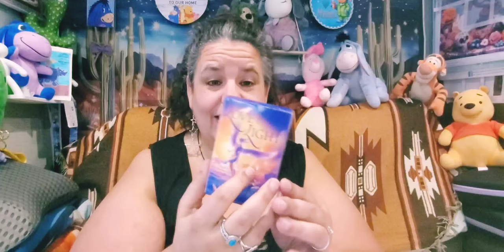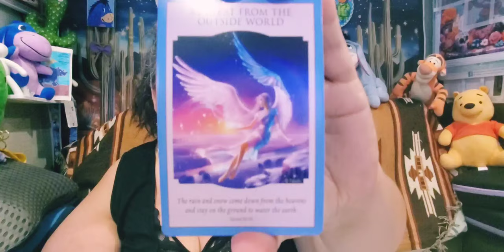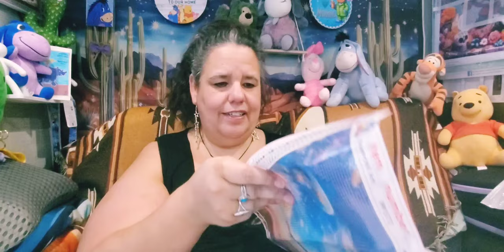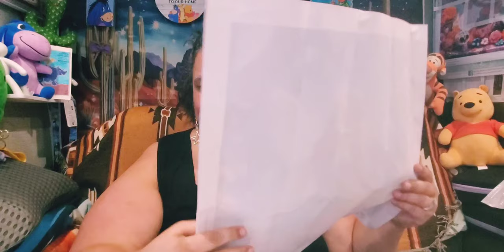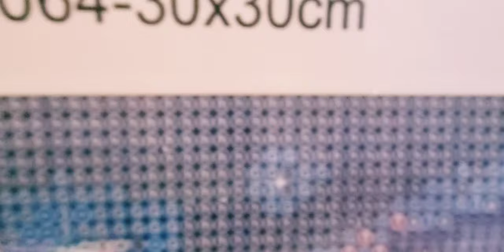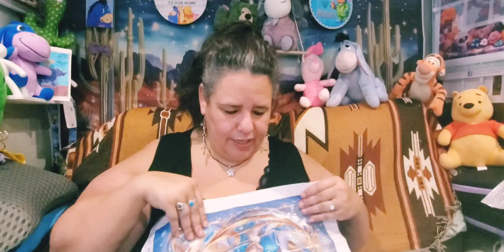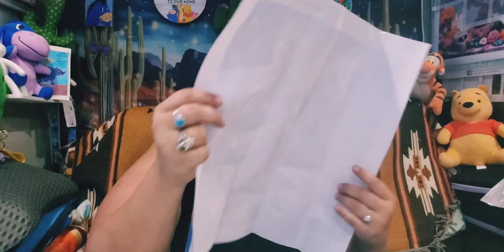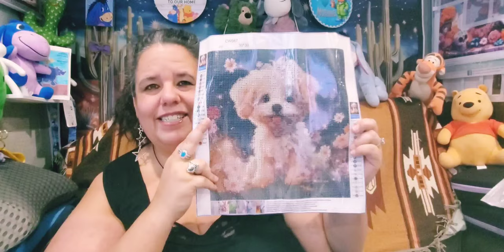Let's do the soft-shoe through a temuhaul 4 lovely these diamond paintings, Come see what I got ✨️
Today, I am pleased to show you all three very cute Diamond Paintings that I purchased from temu. Let's go have a look at this temuhaul. It is all appreciated.

1.  Cute Bear Pillow Slides, with Lightweight Soft Soles. $2.48

2.  Dog Diamond Art (30x30cm) $3.48

3. Fairy Butterfly Diamond Painting Kit,  (40x40cm) Round Acrylic Diamonds, $4.94

Disney Elsa 5D Diy Diamond Painting Kit - (40x40cm) Full Round Drill $4,48

Star's Enchantments
Fan Mail: Parcels
Star's Enchantments
201 W Spruce St, #223

@Diamond-painting-With-Marie   Check out her channel...
Her monthly event is food; Please check out her channel for more information.